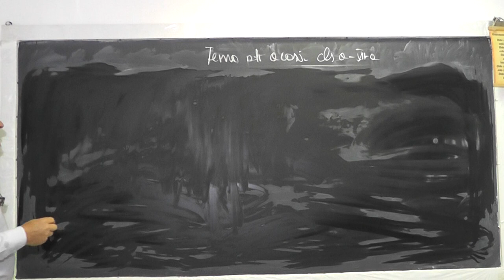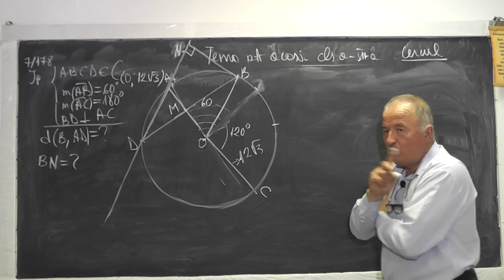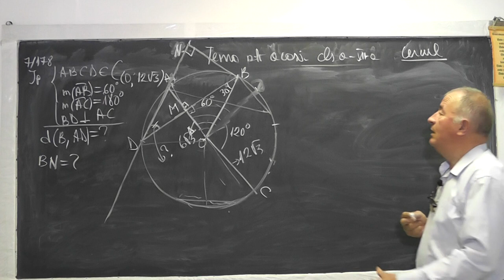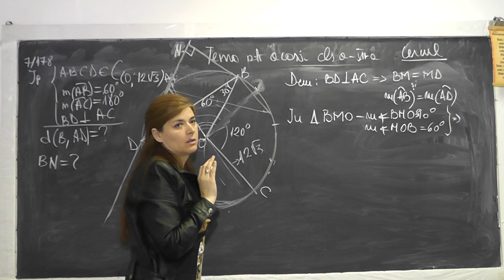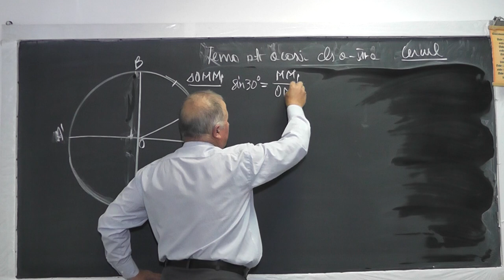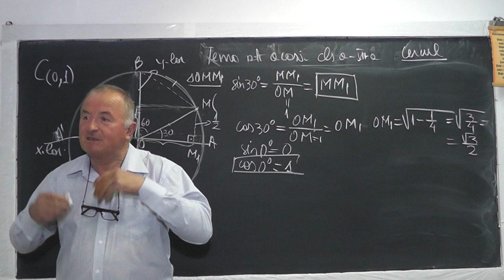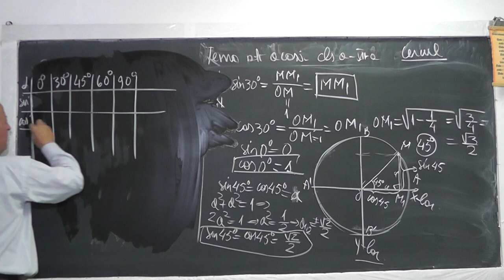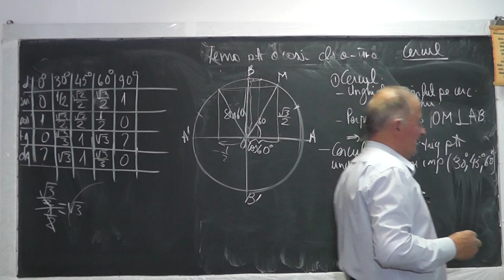Lectia 1010 - Unghi cu varful pe cerc Unghi cu varful la centru Cercul trigonometric - Clasa 7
Aceste lectii sunt sustinute de voi si daca va sunt utile, as aprecia un Like, Share, Comment - In aceasta lectie de matematica pe care o puteti vedea in direct si pe ne ocupam de tema pentru acasa la geometrie la clasa a VII-a. Din cuprins: Probleme cu cerc, Unghi cu varful pe cerc, Unghi cu varful la centru, Arc, Cercul trigonometric, Functii trigonometrice pentru unghiurile mai importante (30, 45, 60 de grade). Incepem cu problema 7 de la pagina 178.